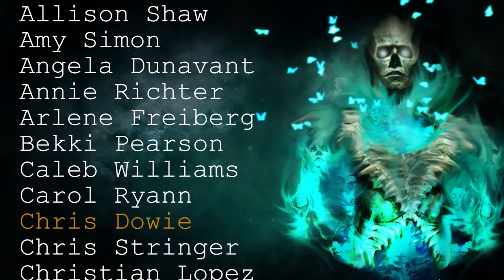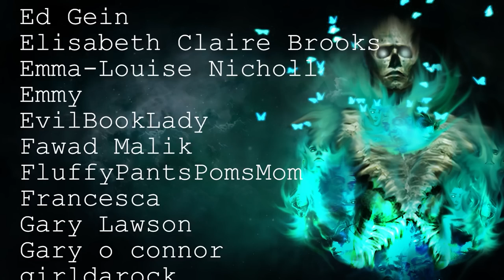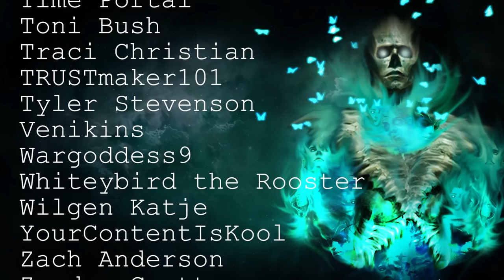10 TRUE Seriously Disturbing EMT & Firefighter Scary Stories | Horror Stories To Fall Asleep To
Be warned, these stories are very graphic. If you're ready, join me in the dark for these scary stories!

Intro - 00:00
Story 1 - 00:37
Story 2 - 04:40
Story 3 - 08:54
Story 4 - 10:28
Story 5 - 12:42
Story 6 - 17:28
Story 7 - 20:09
Story 8 - 21:28
Story 9 - 22:20
Story 10 - 24:11
Story 11 - 26:39
Story 12 - 27:45
Story 13 - 32:02
Story 14 - 33:02
Story 15 - 36:35
Story 16 - 37:19
Story 17 - 38:18
Story 18 - 39:44
Outro - 41:15

Secret Message Section: I've started waking up at 5am to try and get my videos done on time. As you can imagine with 3 kids its hard to have everything running like clockwork! o_O